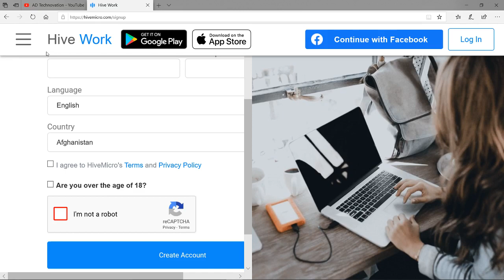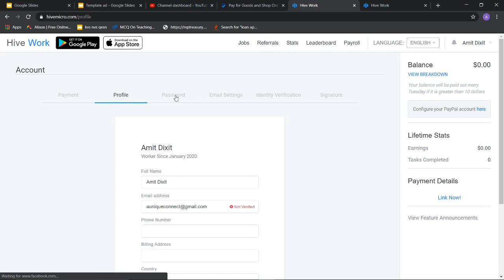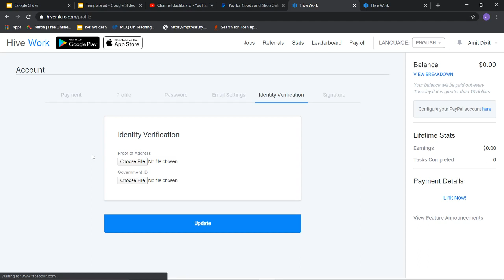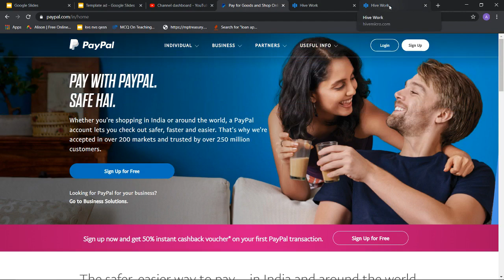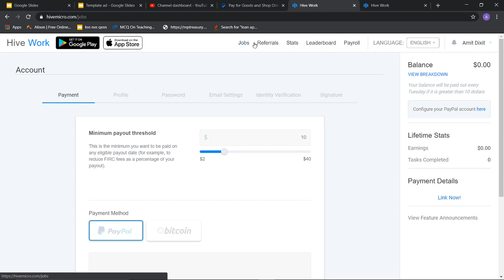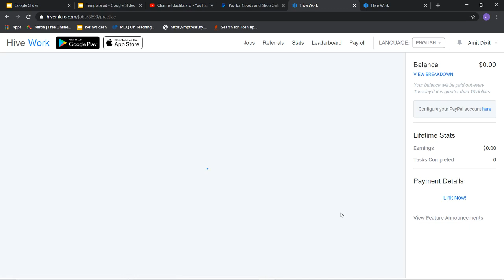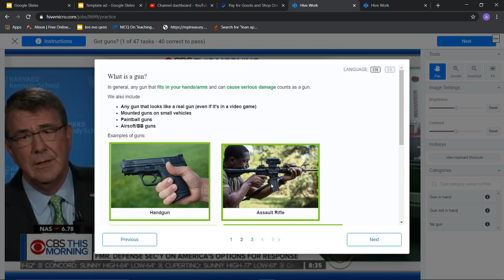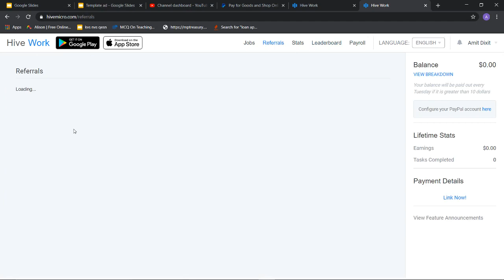Online Earning in dollars HIVEMICRO work from home 100% Genuine How to work? Full Details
Online Earning in dollars HIVEWORK  hivemicro work from home 100% Genuine  How to work? Full Details
Online Earning work from home 100% Genuine hive work How to wok? Full Details
Work from home. Best part time job.
The LINK of Hivemicro website is given below.साइट का लिंक नीचे दिया है
Today I will show you in this video How To Freelance Works in hindi 2020 , you must watch how to work with Hivemicro.com  website in detail. Complete tutorial for hivemicro.com How to register, complete profile, How to apply
Online earning Money Websites & Apps : Link Below लिंक नीचे दिया है

Thanks!!